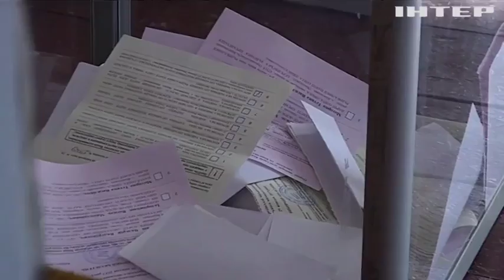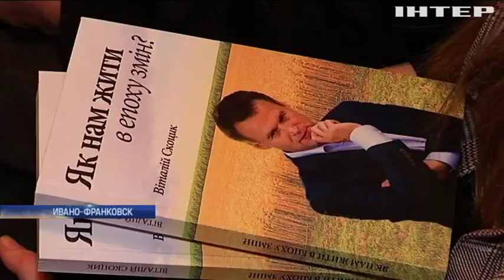Скоро выборы в территориальные громады